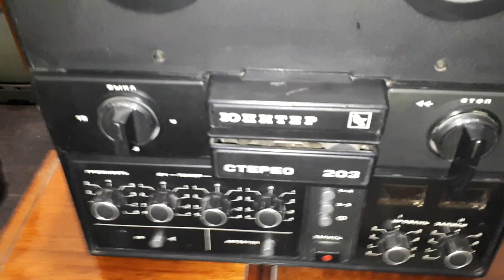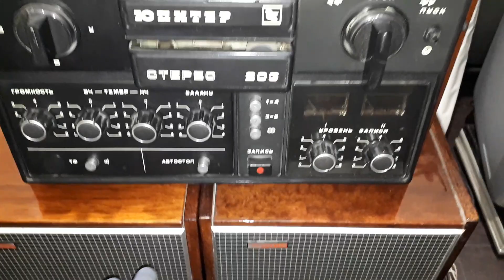Магнитофон ЮПИТЕР 203 и цена барахолка распродажа луганск baraholka rasprodaga lugansk